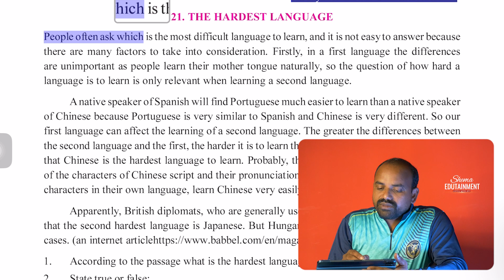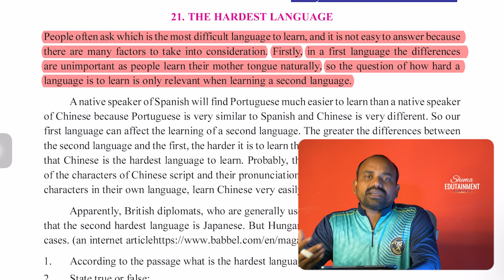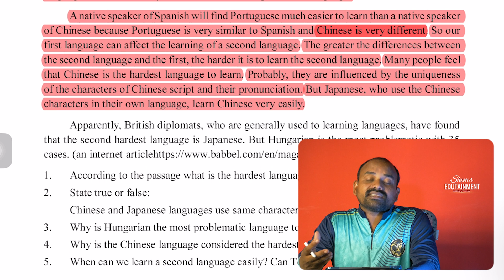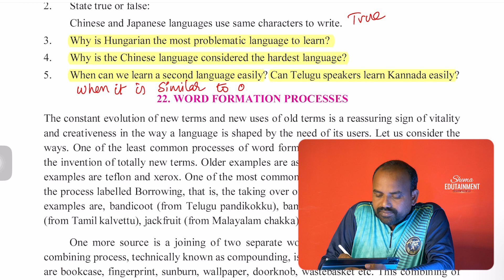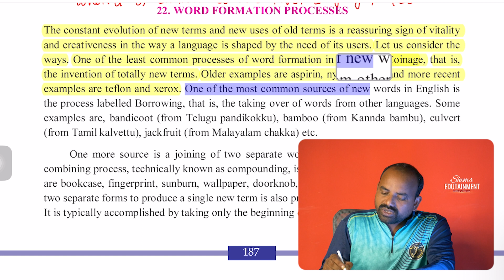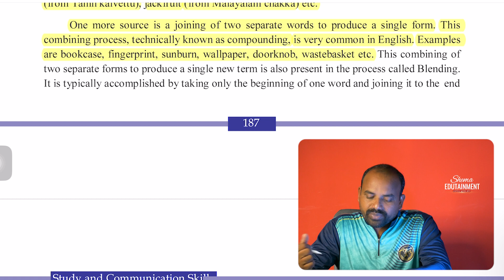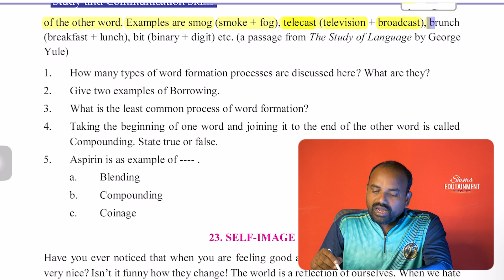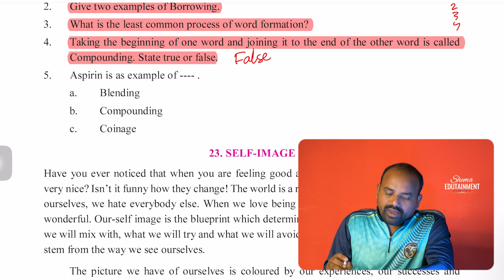2nd Yr Intermediate English General Passages Part 11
2nd Yr Intermediate English General Passages Part   11